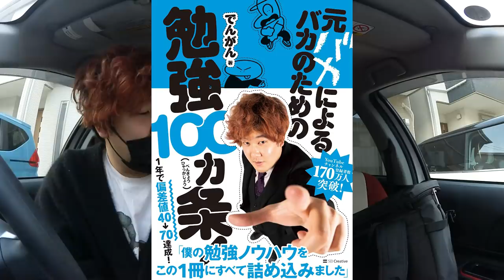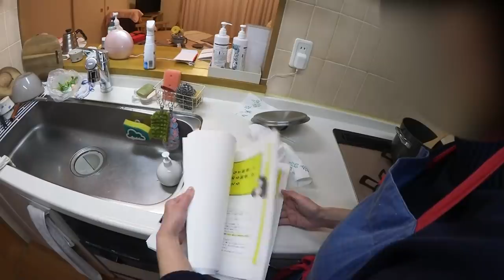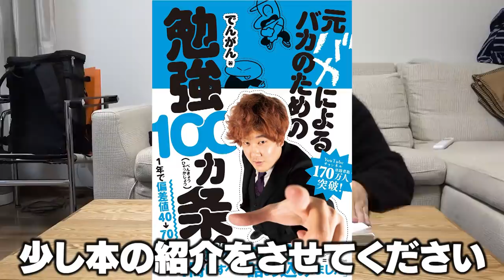両親に学生時代無駄にかかった学費30万円をいきなり返してみたら、まさかの反応がwwww【本出版決定】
⬇︎はなおでんがんでも本の内容を使った企画しました⬇︎

今回の本を書くのに、1年以上の月日を費やしました。そして何といっても、「100カ条」という
凄まじき量。これを書き切れるのかと最初は不安もいっぱいありました。
しかし、小学校時代もしたから数えた方が早い成績だった僕が、今こうして活動できているのは
過去に自分と向き合い、数々の失敗をしてそれを克服してきたからだと思っています。
この本はそんな僕が、今ある全てのノウハウを詰め込んだ1冊になっていますので、是非読んでみてください。また、100過剰も読まなければならないのか。。と思う方もいると思います。
しかし、動画の中でも述べていますが、各項目ごとに★の数が違います。
★★★・・・全員に読んで欲しい。
★★ ・・・受験生に読んで欲しい。
★  ・・・社会人や就活生に読んで欲しい。

といった具合に。てなわけで、この本はどんな境遇の方でも手にとってもらえるように
このような構成にしました。だからこそ、少し分厚めの本にはなりますが、気軽にとってもらえると嬉しいです。僕のこの本によって、考え方やノウハウとして参考になれば、著者としてこの上ない喜びです。もし興味がありましたら、上の予約サイトから予約お願いいたします。
あ。ちなみに、本屋さんの前に並び出すのは、3月下旬からになります。よろしくお願いいたします。　　でんがん

ビックバン理論提唱者でんがんです。私は皆さんに、自分の経験を活かして、勉強の面白さをわかってほしいとの想いで自分のチャンネルを再更新することに決めました。僕の経験が皆さんの人生や進路の少しでも足しになったら幸いだと思っています。はなおでんがんチャンネルではふざけるけど、個人チャンネルでは勉強を中心に発信していきたいと思います。具体的にはガチの解説系からモチベーションの保ち方のようなメンタル面まで動画にできたら良いと思っています。でんがん

■宛先
ガジェクリファンレター「はなおでんがんグループ　でんがん様」宛